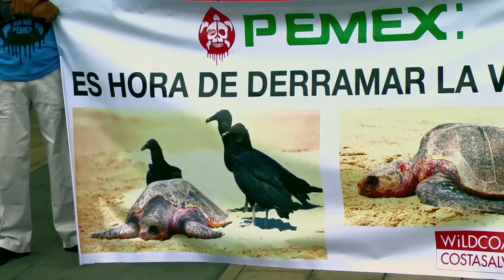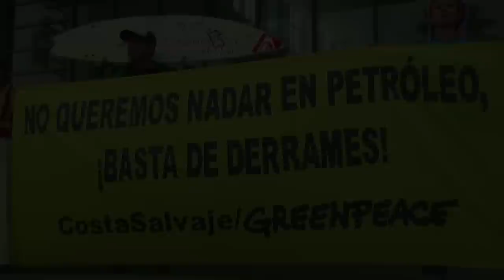Nadando en petróleo por culpa de PEMEX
Oaxaca fue presa de la negligencia de PEMEX una vez más. Así, mientras Felipe Calderón presenta con bomba y platillo los yacimientos de petróleo en aguas profundas, las playas de Salina Cruz se pintan de negro y sus tortugas mueren por decenas por culpa del último derrame petrolero en la zona .

Es por eso que hoy fuimos al Congreso Mexicano del Petróleo, lugar de reunión de los líderes del sector energético de nuestro país, para llevarle un mensaje a PEMEX junto a Wildcost y la comunidad afectada por el derrame de la dependencia: No queremos nadar en petróleo, es momento de derramar la verdad, ¡basta de derrames, PEMEX! Si no puedes solucionar este problema, ¿cómo atenderás una emergencia en aguas profundas del Golfo de México?